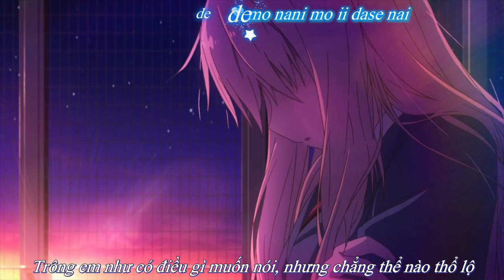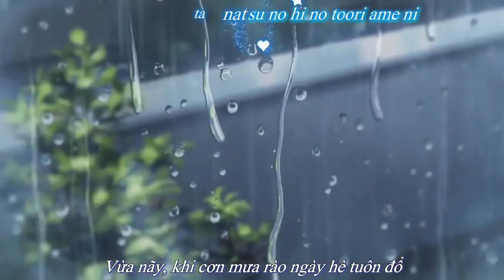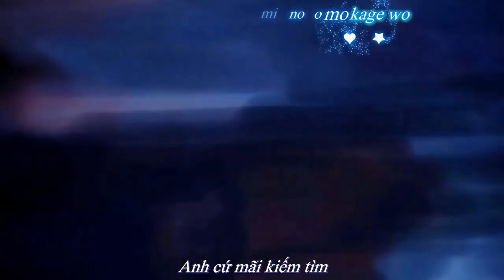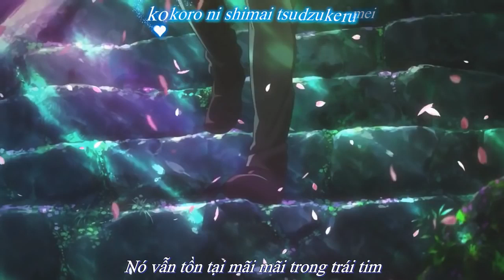Umbrella Kashitarou Itou